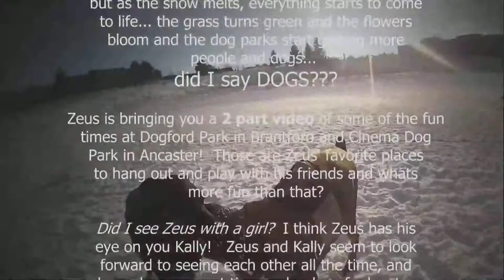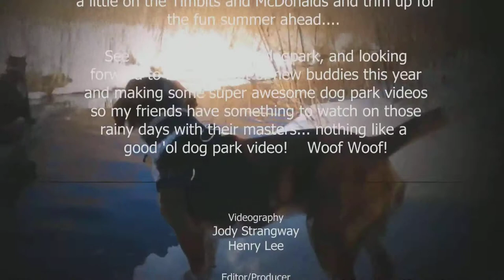Where's all the SNOW? Zeus @ Dogford Park & Cinema Dog Park (Part 1of2)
- (Part 1 of 2) Zeus! The Red Doberman is surely going to miss all the snow! He wanted to show all his friends at Dogford Dog Park in Brantford, Ontairo and Cinema Dog Park in Ancaster, Ontario some of his good times during the winter at the dog parks!

Zeus' most favourite places to be is the dog park!  Zeus always is meeting new friends and can't wait to see his girlfriend at Ancaster Dog Park (Cinema Dog Park) who is the beautiful dog you see playing alot with Zeus...  Do I see love hearts?  Kally and Zeus get along so well, and are always looking for each other...

Thanks for watching and looking forward to a fun spring and summer ahead in 2015, Zeus is always looking for new canine friends that he can put in his videos, thanks to all the awesome dog owners that take time out of their day to spend some quality time with their best friends... Zeus says woof woof..

Zeus is a red doberman pinscher (dobermann pincher), he is a European Doberman, which gets a little larger than the american dobermans.  Zeus is around 125lbs last time we weighed him, he hates the scales!  But Zeus is looking to trim-up for the summer, and lay off the Timbits and McDonalds a little more...smile. ...and get down to a slim and slender 120lbs!

See you at the dogpark!

{tags only: dogpark, dog parks, cinema dog park, dogford dog park, dogford park, ancaster dog park, brantford dog park, dog park videos, 2015, , doberman pinscher, dobermann , dobes , large dobermans , big doberman , european, euro , dogforddogpark.com , german sheppard , ancaster ontario , brantford ontario , hamilton dog park , dobermans doberman dogpark dogparks bigdogs brantford hamilton dobermann dogs }